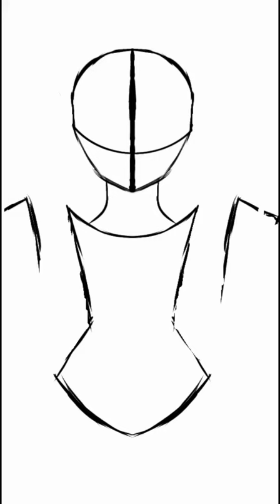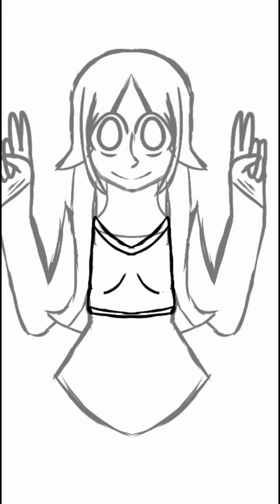Rocker Star Speed Paint | IbisPaint X | no sound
Apps: IbisPaint x, and Gacha Club
What I used: My new iPad (It's called Samsung Tab S6 Lite) and my stylus (It's a pen that comes with the device)

My first ever speed paint video! Hope you enjoy it, and yes WHAT IS THIS?!?!

Please critique my fellow artists! I need help, and I am willing to become better but please don't say anything mean ~

And if you were going to say "The lighting is all over the place" I know, next time I will make sure not to do that lol.

Character Drawn in the video:
Rocker Star (My main gacha OC!)

Software Used:
IbisPaint X on App Store!

Twitter (ignore the @bluedevilblox) (And remove "âââ" part of "bluedevilbloxâââ" so you can go to my Twitter account!)